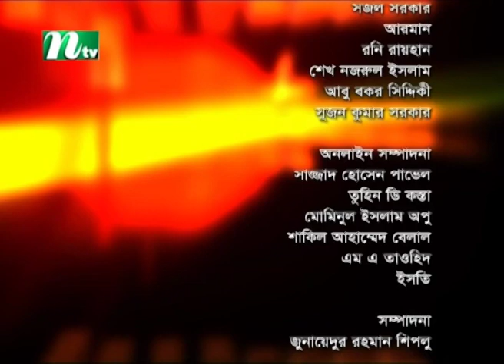Shuvo Shondha | Rubaiyat Jahan | Tasnuva Mohona | EP 5305 | NTV